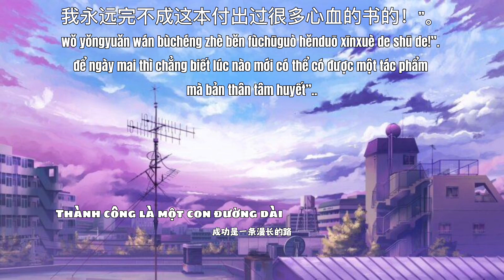[RADIO TIẾNG TRUNG 47] 成功是一条漫长的路- Thành công là một con đường dài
Link tài liệu tiếng trung cho bạn nào cần nhé

Fanpage: Tự học tiếng Trung Quốc mỗi ngày